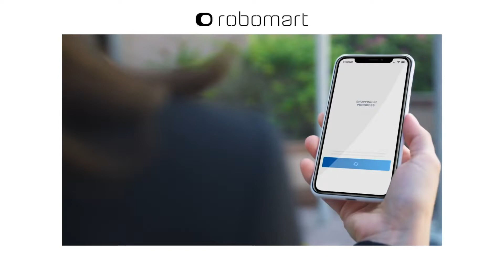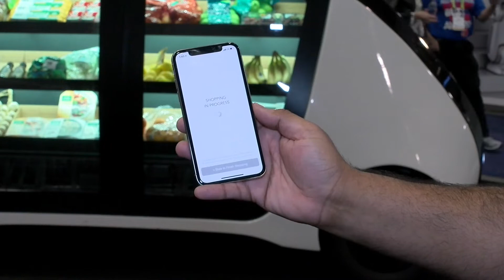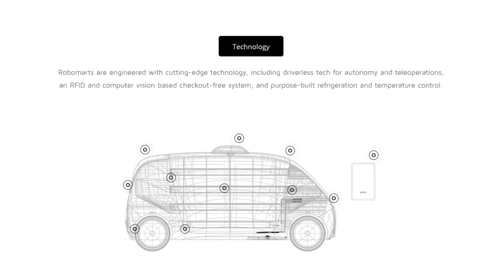Robomart is Self Driving Grocery Store that Makes Deliveries to Your Home at CES 2019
Robotmart has come a long way since its debut at CES last year.  A fully autonomous, self-driving grocery store puts checkout free grocery shopping at your fingertips.  Sensors detect the items you remove and the system charges your card on file for a checkout free experience.  Current models are unmanned but teleoperated for customer reassurance, but expect fully autonomous versions in the near future as regulatory bodies approve them!